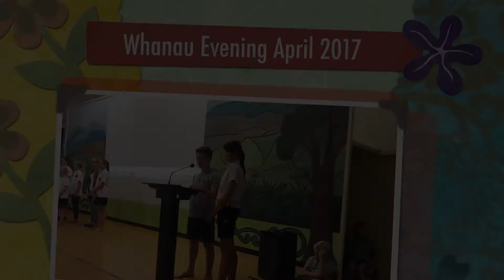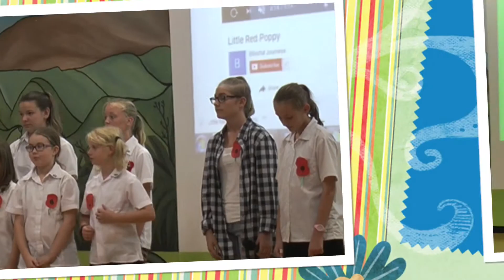Kotare : Whanau Evening Performances April 2017